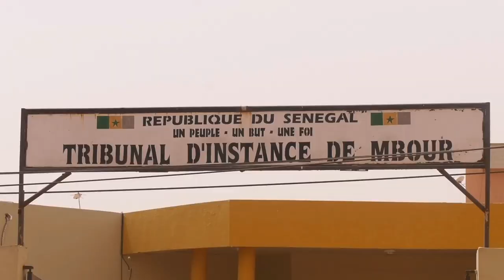Accompagner les Libertés, non les embrigader: Ceux qui refusent ce combat sont en sursis, Maick Youm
La bonne vision démocratique est d’accompagner les Libertés plutôt que les embrigader : Ceux qui refusent ce combat sont en sursis, c’est la conviction de Mr Elhadji Malick Youm.

Venu avec une délégation assister au procès de leur collègue enseignant arrêté à la suite des manifestations organisées par l’opposition dans le département de Mbour, le secrétaire général du Saems Mr Elhadji Malick Youm estime que la liberté des personnes doit être respectée par nos gouvernants.

Toutefois, il exige en passant l’organisation de l’élection présidentielle dans les plus brefs délais. Pour plus de détails Leral vous propose de l’écouter au micro de Omar Ndiaye et Babacar Thiall ses correspondants à Mbour